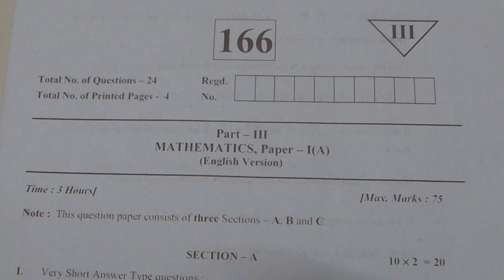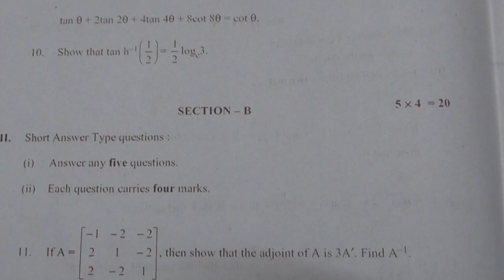Inter- Set - III - Exam paper for Public Exam || 2020.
P.Dhanaraj(Maths-Trainer),
This is channel of inter importants for Public.